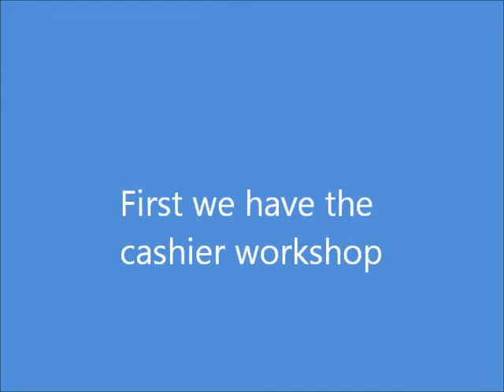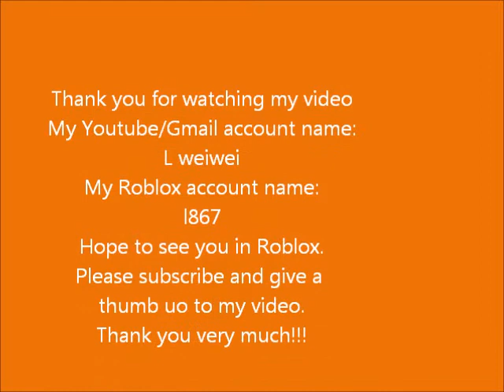work at a pizza place (Roblox) jobs tutorial(except manager)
This are the song names: 1 . Let it go by Idina Menzel 2. Pompeii by Basteille 3 . The story of my life by one direction